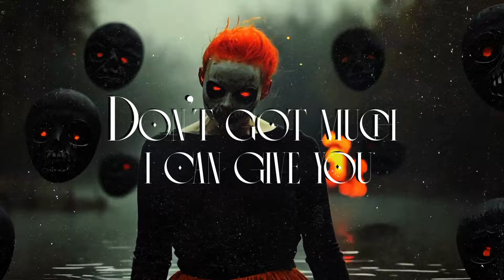The Hum x Peru 2024 - BenzStudio Remix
PRODUCER  : BENZ STUDIO
TRACK  : The Hum x Peru
ARTIST : .
REQUEST  : Dara28 & Weed Boss & Kim Chea & The Mirror Team & Dinosaur Team
Benz REMIX | Benz Studio | Benz REMIX | Benz Studio | Benz REMIX | Benz Studio